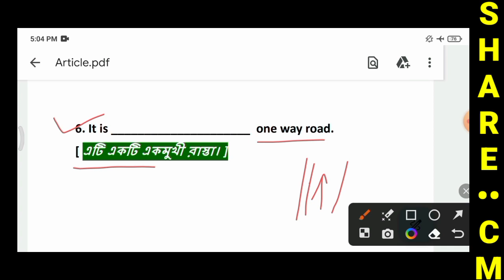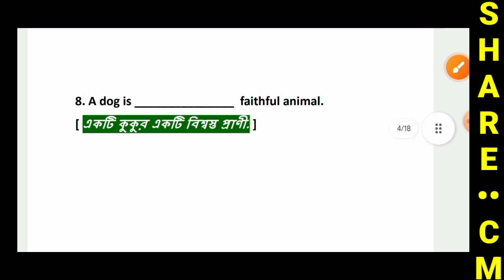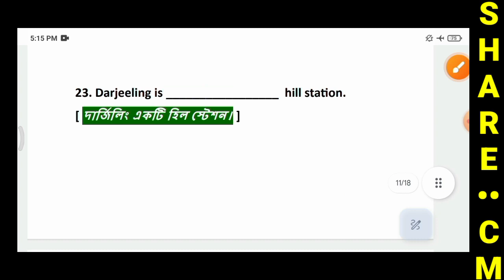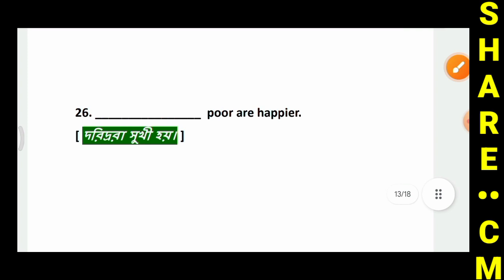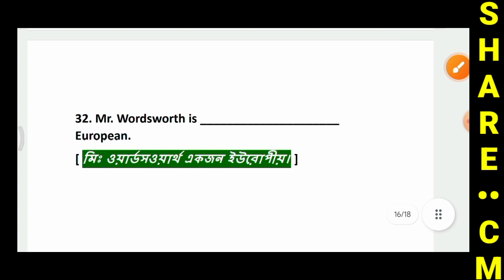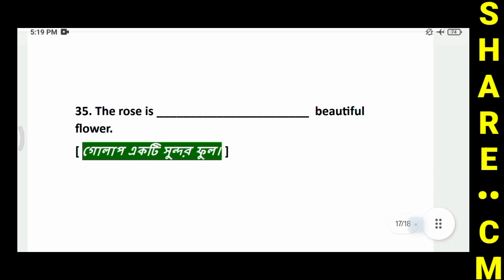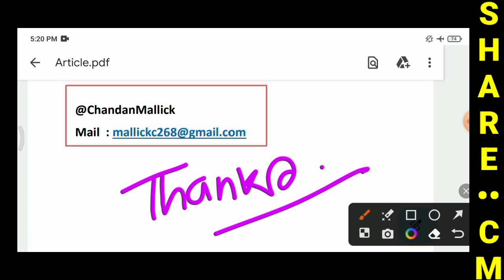Article | Article Exercise in English Grammar | Use of A An The | Article Practice Set